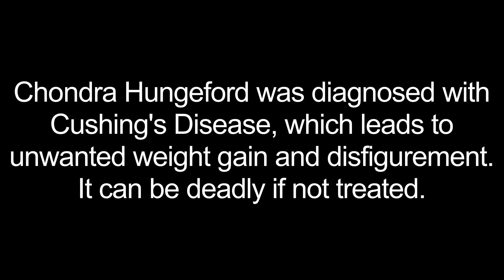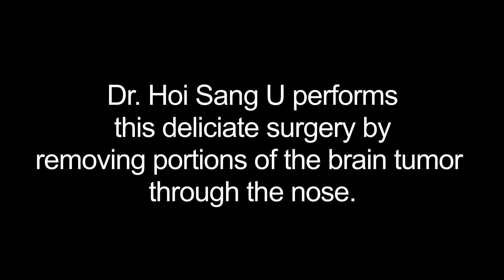Cushing's Disease Treatment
In spite of working out feverishly, fitness model Chondra Hungeford noticed she was gaining weight and her upper back was swelling. Other symptoms and lots of research led her to believe she might have a rare disorder called Cushing's Disease, which can be deadly if not treated. UC San Diego Health confirmed it and saved her life.